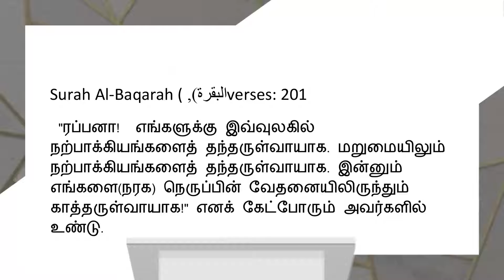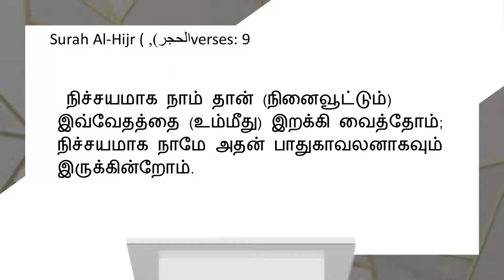தொழுகையைப் பற்றி குர்ஆன் என்ன சொல்கிறது (அறிமுகம்)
தொழுகையைப் பற்றி குர்ஆன் என்ன சொல்கிறது